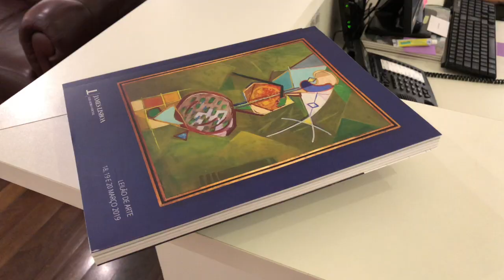Leilão de Arte - 18, 19 e 20 de Março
James Lisboa realiza seu primeiro leilão de arte do ano de 2019. Com mais de 400 obras o leilão foi dividido em 3 dias. A exposição está aberta até dia 18 de março das 10h às 19h na Rua Dr. Melo Alves, 397 - Jardins / SP.